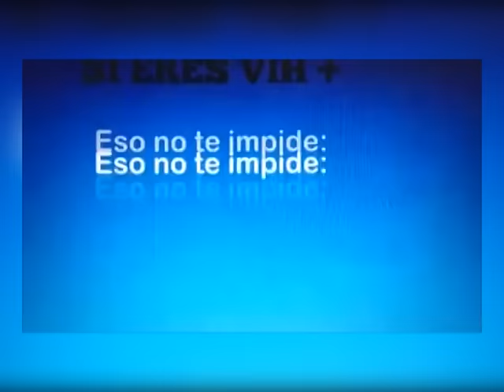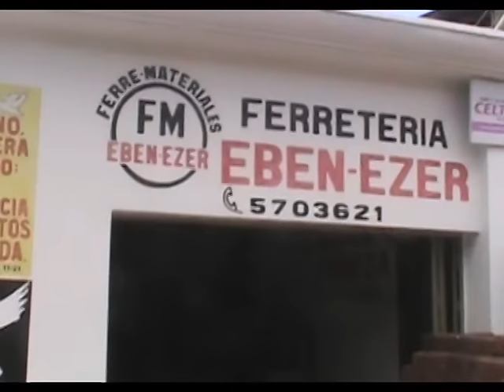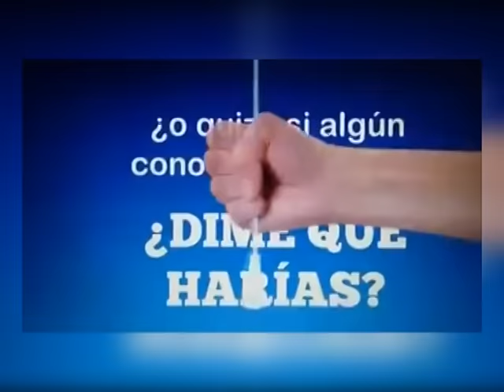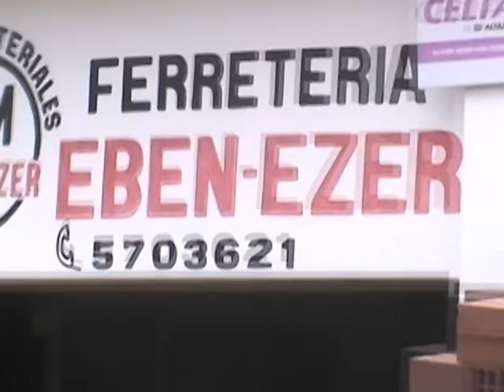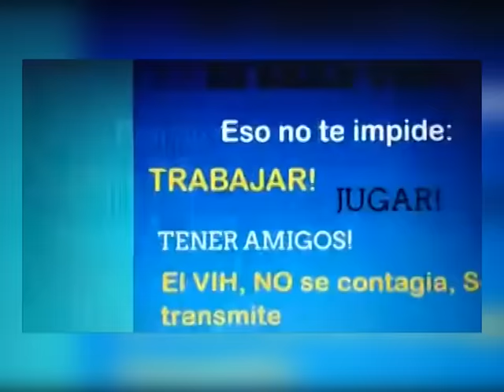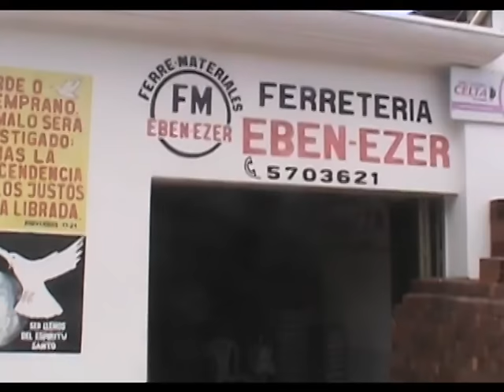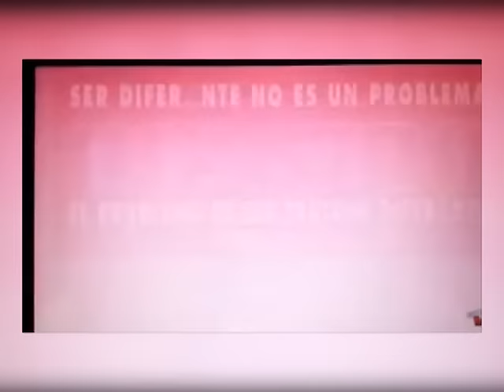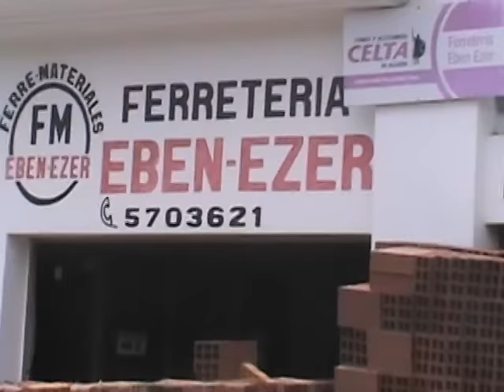Metro Deporte Rugby